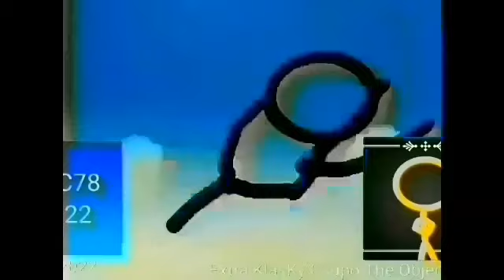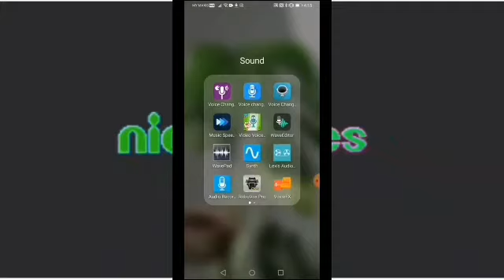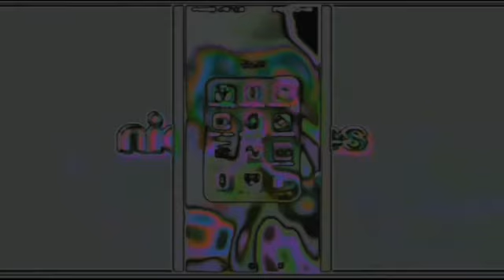I Hate The G Major 4 AM MORE